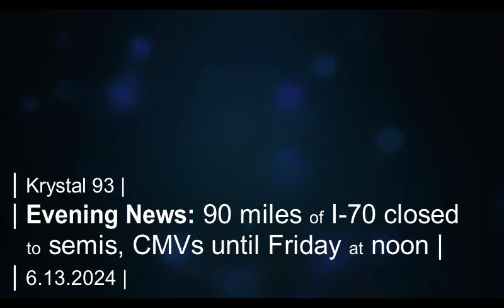90 miles of snowy I-70 closed to semis until Friday afternoon... on Krystal 93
SEGMENTS
0:06 -- I-70 closure extended for semis
0:31 -- Frustrating travel
0:46 -- Snow totals
0:59 -- Facebook talks about roads, snow
1:29 -- Avalanche danger and warning
2:09 -- A-Basin, Loveland hope to reopen
2:25 -- Local sports

Preview image by COTrip.com.